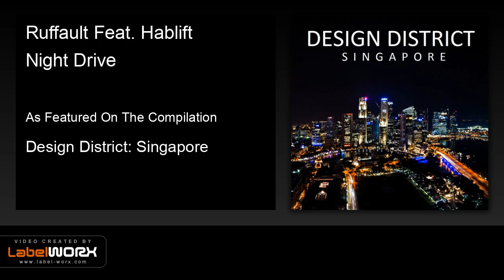Ruffault Feat. Hablift - Night Drive (Radio Edit)